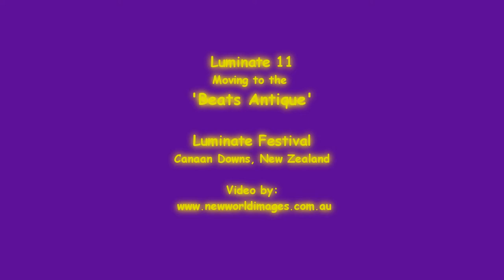Luminate Festival, Dancing to the 'Beats Antique'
Luminate Festival, Dancing to the 'Beats Antique' at Luminate 11.